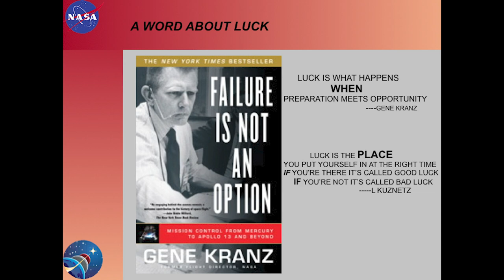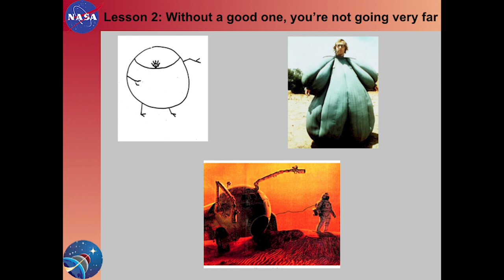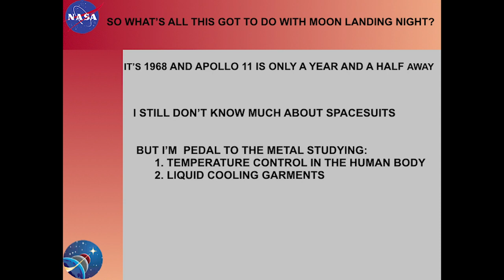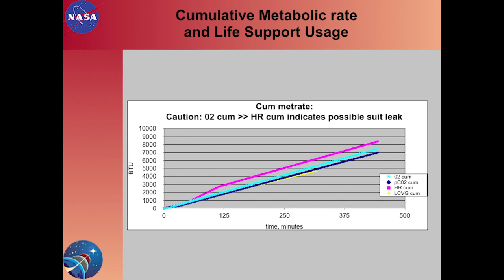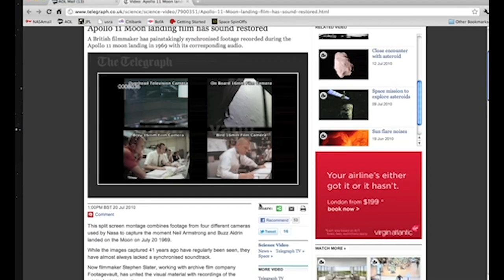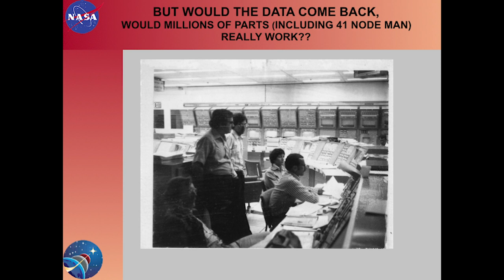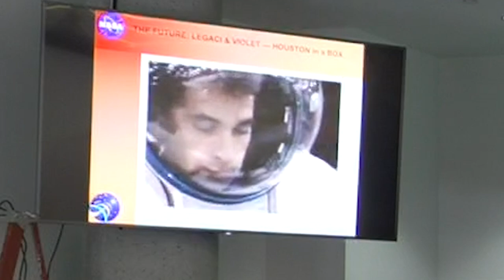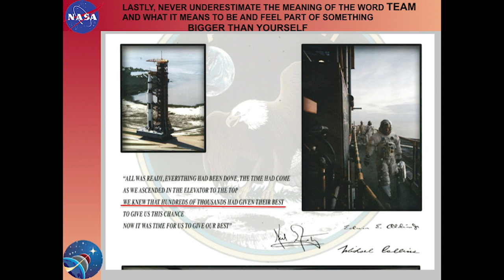Science @ Cal February2020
This time at Science @ Cal we hear from the lead designer of the Mars spacesuit, Dr.Lawrence Kuznetz, and his experience designing the spacesuits used in the Apollo 11 mission.